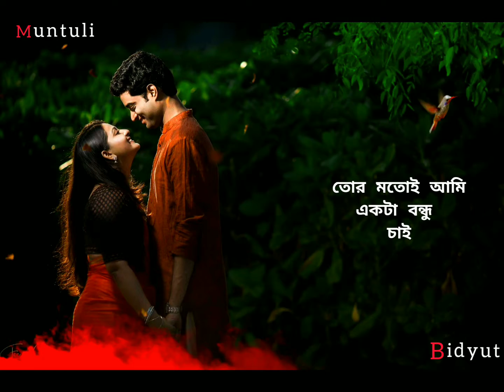Tor_Motoi_Ami_Ekta_Bondhu_Chai 💛❤️||Romantic Bengali Song Status Video|| Whatsapp Status Video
Plzzz guys watching this video. 😊😊😊